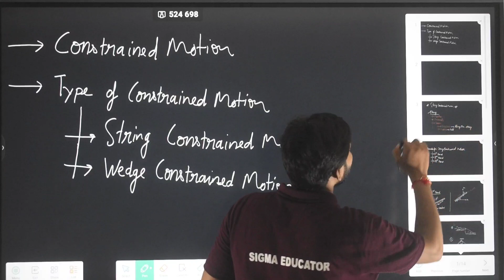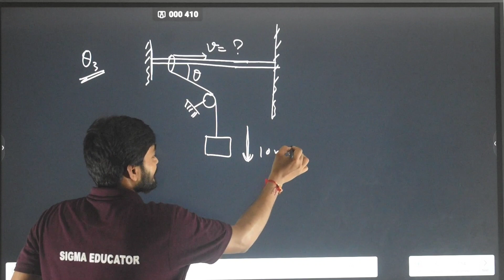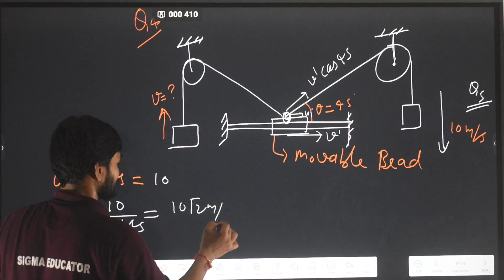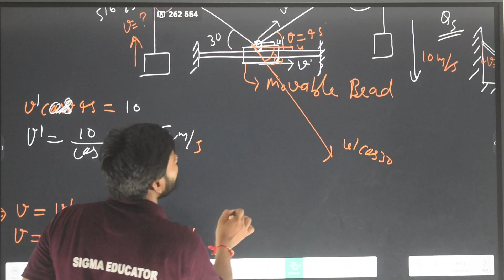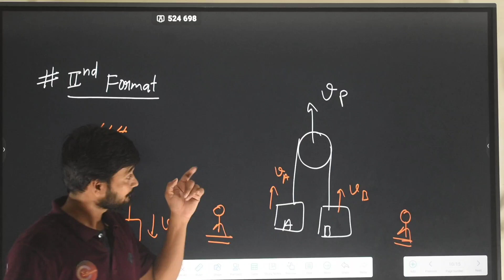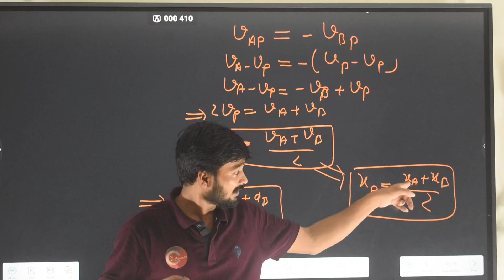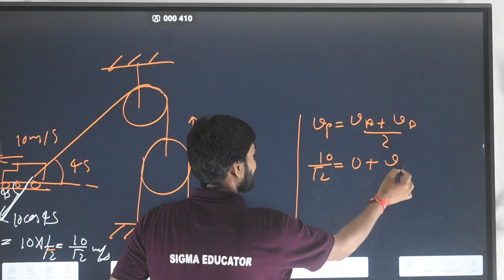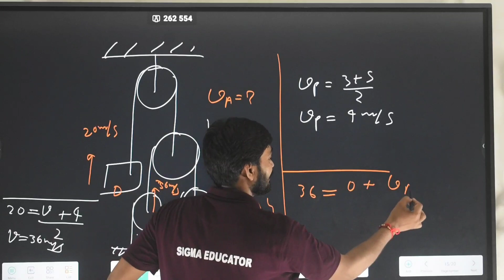Constrained / constraint motion|| iit jee / neet||class 11th L-02 by Umesh rao sir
motion by Umesh Rao
motion
constrained motion
constraint motion
NLM
Newton law of motion
gati ko samjhane ka asan tarika
basic physics
relative motion
mechanics class 11
IIT jee, neet
iit physics
neet physics basic se
Block mconceptotion question
easy concept of physics

rope particle motion
motion along string
pulley block system
pully bock system
rankers physics
Constrained motion
constraint motion
Newton's law of motion
pully system
pulley system
pully block system
pulley block system
iit jee advance physics
# iit jee physics
neet physics
# by Umesh Rao sir